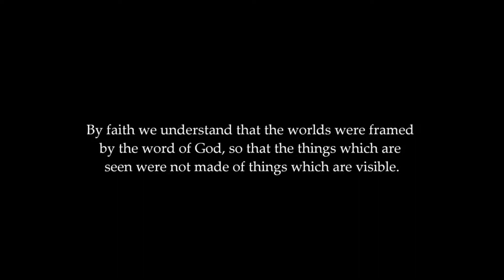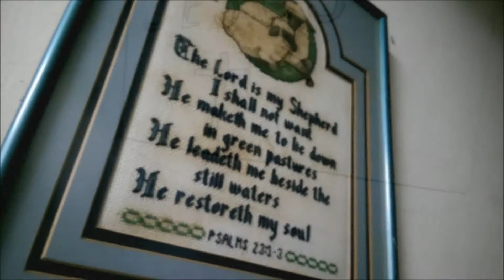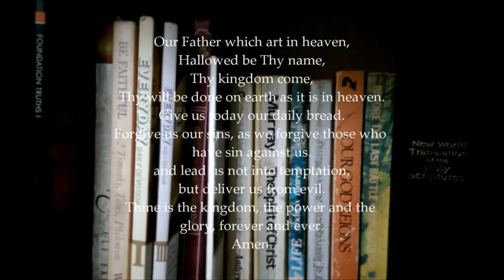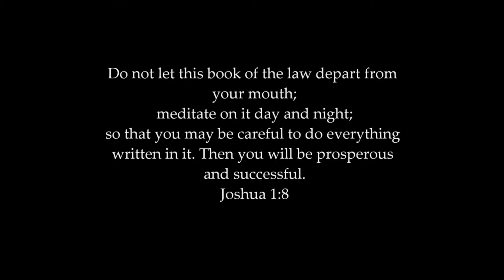CCMTV CHRIST CHURCH MELAKA 4.3.2018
Watch our video and keep up with what our church does and recent event. God bless you!